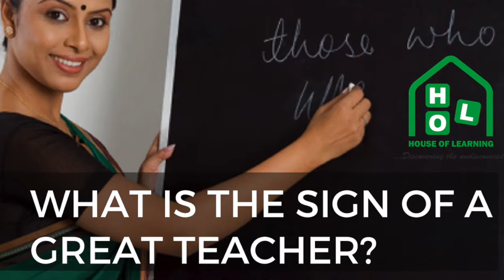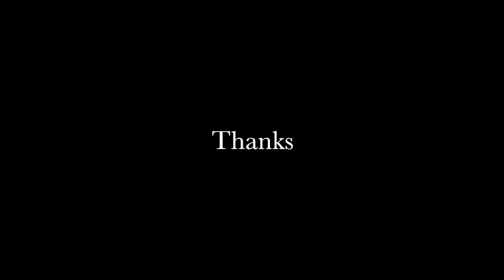Signs of a great teacher parenting tips/advice from Sonal Ahuja, Dr Shyama Chona & Dr. Vandana Lulla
what is the sign of a great teacher and a bad teacher what are the parenting myths and teaching myths that disturbs us and our child. Answering all these questions is experts like Sonal Ahuja , Dr.Shyama Chona and Dr.Vandana Lulla

House Of Learning

To introduce ourselves House of Learning is an organisation that took birth out of the passion to empower parents, teachers and children for this competitive world.

It is a group of people who either run their own centre or conduct programs for parents, teachers and children in various ventures or work with them as freelancers.

House of learning’s vision is to touch lives,

We aim to elight people from the train of their knowledge, beliefs and perspectives , just, so they don’t remain the same but start creating new ways , get empowered to empower others.

By 2020 we see ourselves celebrating learning with many children, schools, families, and corporates.

We do this through different sessions based on self realization, research and developments.

The whole idea is to share program designs, insights about children and adults, methods of learning, share resources, tools & techniques and offer support to each other in respective endeavours.

With this note we hereby offer you to be a part of the family , contact us when ever u feel like getting off your TRAIN  and wanting to embark on the NEW ONE, full of new meanings about life long process LEARNING, which is also an important area to get empowered on, while handling children.